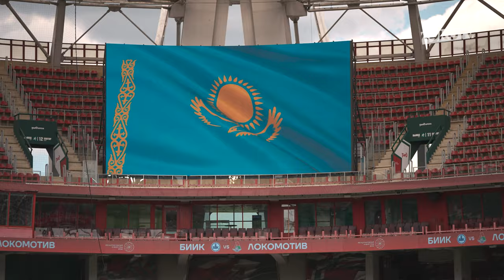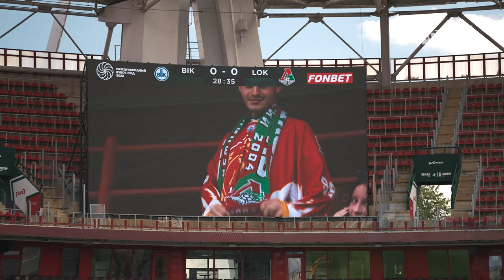LOKO LIVE | Яркая победа наших девушек в Международном Кубке РЖД